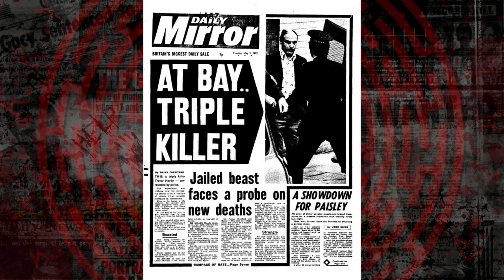Trevor Hardy - Born To Kill | The Forgotten Serial Killer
Trevor Joseph Hardy (11 June 1945 – 25 September 2012), also known as the Beast of Manchester, was a convicted English serial killer who murdered three teenage girls in the Manchester area between December 1974 and March 1976. In 1977, he was found guilty on three charges of murder and was sentenced to life imprisonment, remaining in prison until his death 35 years later. Janet Lesley Stewart, 15, was stabbed to death on New Year's Eve 1974 and buried in a shallow grave in Newton Heath, North Manchester. Wanda Skala, 17, was murdered on 19 July 1975 on Lightbowne Road, Moston while walking home from the hotel where she worked as a barmaid. She had been hit over the head with a brick, robbed and sexually assaulted. Her body was found partially buried on a building site. In March 1976 after walking home from a staff party, Sharon Mosoph, 17, was stabbed and strangled with a pair of tights prior to being dumped in the Rochdale Canal in Failsworth. The bodies of Skala and Mosoph were found stripped and mutilated.